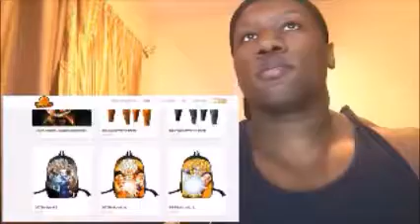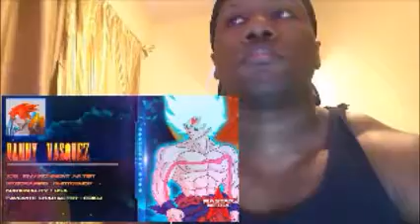Reacting to Anime War - Episode 2: Awakening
The Song that i used in the background is called
'Savage' Agressive Trippy Spacey Trap Hip Hop Instrumental | Chuki Beats